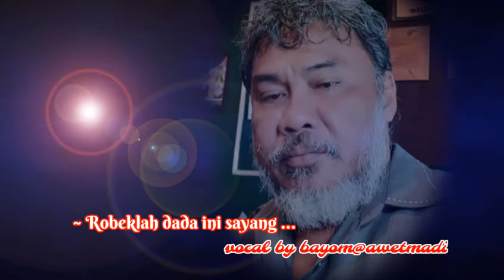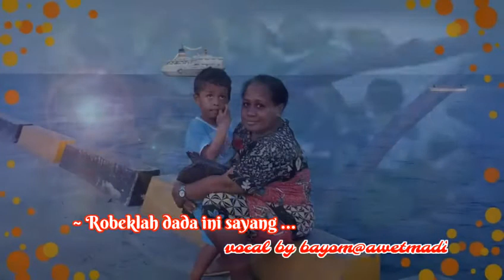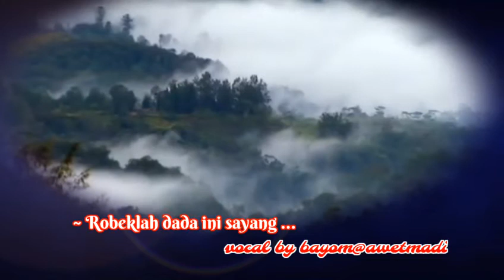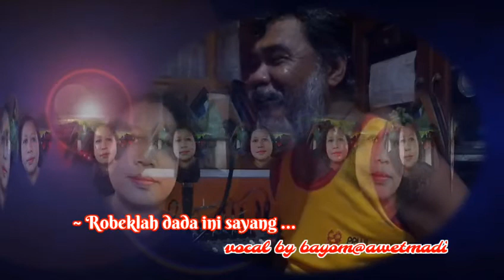Robeklah dada ini sayang ..,vocal by bayom@awetmadi